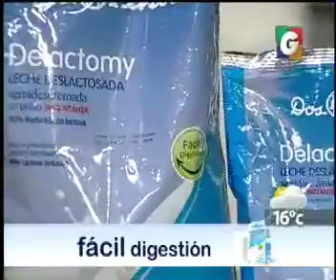Cumpleaneros - Products Delactomy - Drummer Evolution